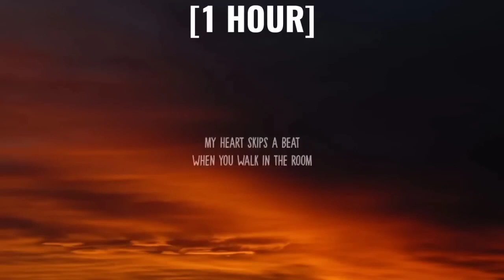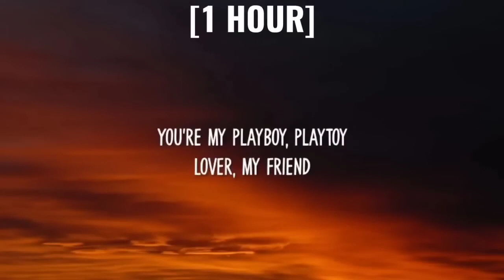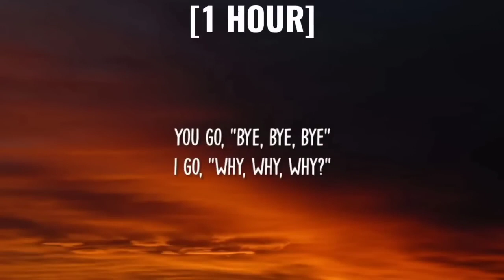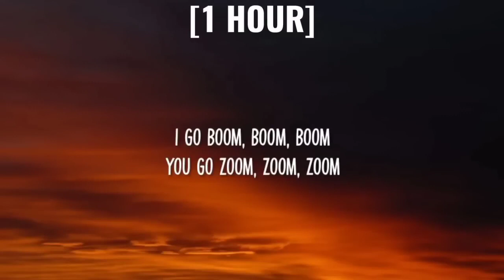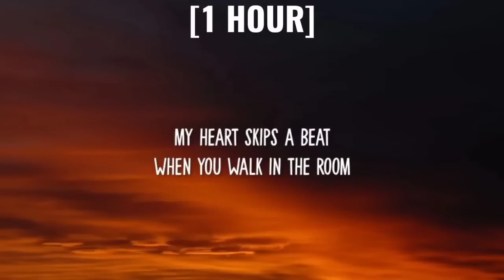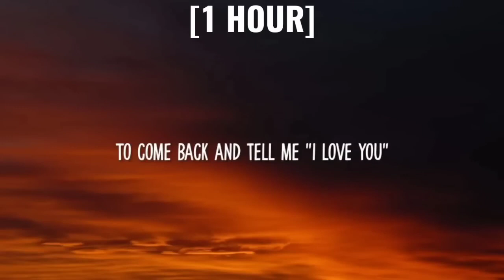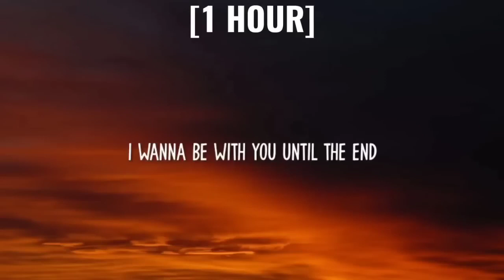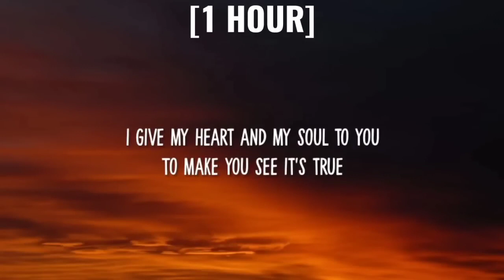Bambee - Bumble Bee (sped up) [1 HOUR/ Lyrics] Sweet little bumble bee, I know what you want from me